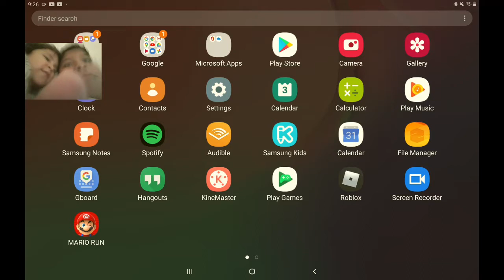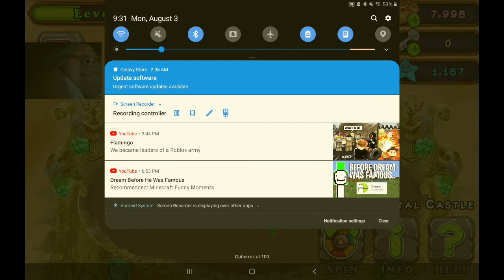Testing a speaker in rec lol and help lol at ze end